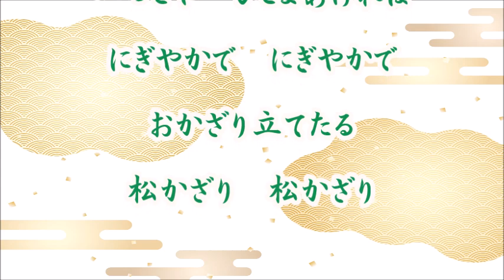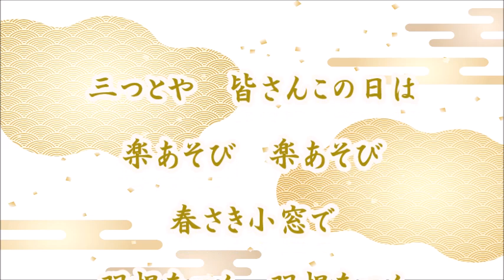わらべうた「数え歌」 男声独唱 一つとや…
（うた:弥生歌月）

江戸時代のわらべうたとの説があります。明治以降、『幼稚園唱歌集』『尋常小学唱歌集』その他の教科書に掲載されてきましたが、歌詞は改作が重ねられ、また地域によっても歌詞が異なるため、今回の動画で歌っているものは一例にすぎません。今回の内容はお正月を思わせるものになっています。